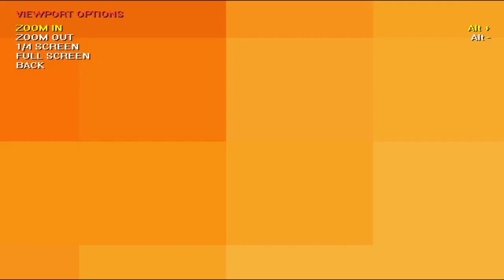Twisted Metal 2 Multiplayer 2vs2 Arch is back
00:00 Satoshi (Mr Grimm) vs BigSlick(Thumper)
02:52 Satoshi (Shadow) vs BigSlick(Asshopper) vs Kromsalovo(Outlaw 2)
13:56 Satoshi (Mr Grimm) + Kromsalovo (Warthog) vs BigSlick (Outlaw 2 ) + Arch (Sweet Tooth)
14:42 Big Slick (Outlaw2 ) is freeze but continues to fight !
16:03 crash with my keyboard
16:51 nooooooooo
19:09 accidentally froze his partner. Which is interesting, the homing actually hit the Big Slick (this can be seen from its trajectory)
21:38 Krom (Warthog) needed to ram a Sweet Tooth (Arch). But Big Slick knocked him(Warthog) down with his special(lightning) . Team episode.
22:10 I'm Satoshi. This is my city. And the night belongs to me
31:45  Satoshi (RoadKill) + Arch (Sweet Tooth) vs BigSlick (Shadow) + Kromsalovo (Outlaw 2)
32:07 caught this wild tuna on a hook (team game)
34:45 sorry Arch, accidentally killed you
50:05 Satoshi (Shadow) + BigSlick (Mr Grimm) vs Kromsalovo (Warthog) + Arch (Thumper)